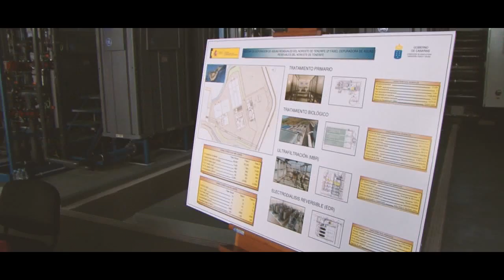Acto de entrega de la depuradora de aguas residuales del Noreste de Tenerife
El presidente del Gobierno de Canarias, Fernando Clavijo, presidió hoy el acto de entrega de la depuradora de aguas residuales del Noreste de Tenerife